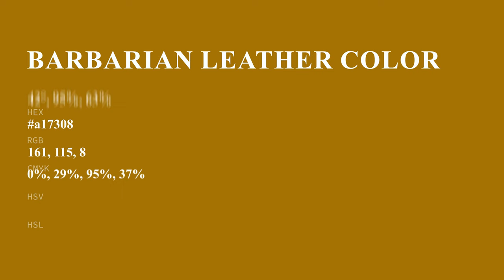Barbarian Leather color a17308 hex color - Yellow color - Cool color a17308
What color is Barbarian Leather ? a17308 hex color - Yellow color - Cool color a17308

Hex a17308 Color Code is also known as Barbarian Leather color.